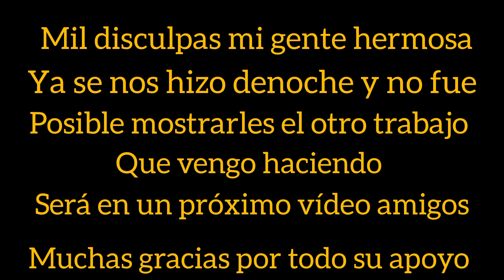🥺SOLA NO SERÁ POSIBLE , ¿Día de trabajo muy flojo ?😱✅ mamá trabajadora de campo tiempo completo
sola no será posible ¿día de trabajo flojo ?# mamá trabajadora de campo tiempo completo #